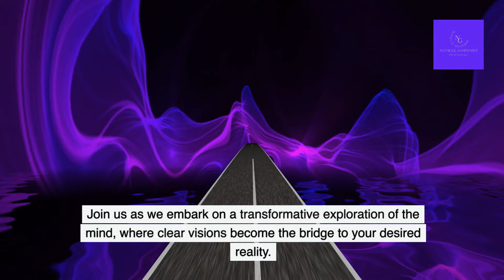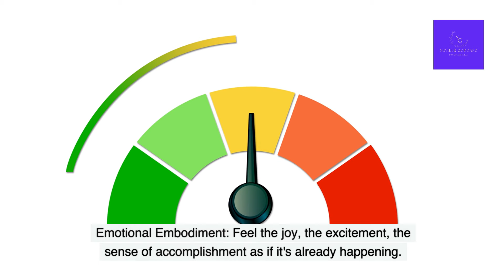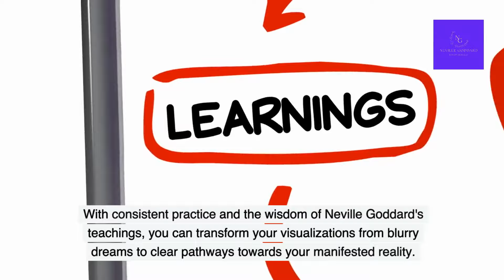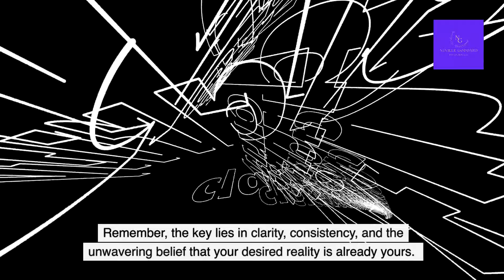Ever wonder why your visualizations don't work?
Vision FAIL! Neville's FIX for INSTANT Manifestation ( )
Struggling to manifest your dreams? Your visualizations might be WRONG! ❌ Neville Goddard unlocks the SECRET to manifestation in SECONDS with a powerful VISION HACK! (NOT Clickbait!) Learn how to STOP blurry visions and SUPERCHARGE your desires for INSTANT results! ⚡️